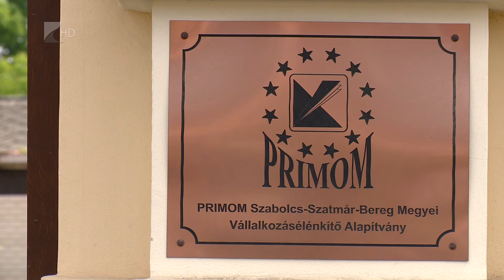15 milliárd forint mikrohitel a megyei vállalkozásoknak - Kölcsey Tv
Közel 30 év alatt több mint 15 milliárd forint összegben nyújtott mikrohiteleket Szabolcs megyei vállalkozásoknak a PRIMOM Alapítvány.
Jelenleg három konstrukció közül választhatnak a vállalkozások, ami azért is kedvező, mert a banki lehetőségekhez képest az igénylők hamarabb hozzájuthatnak a kölcsönhöz. A Szabolcs megyei szervezet hazánkban elsőként nyerte el az egységes sztenderd alapján történő mikrofinanszírozásról szóló uniós tanúsítványt.